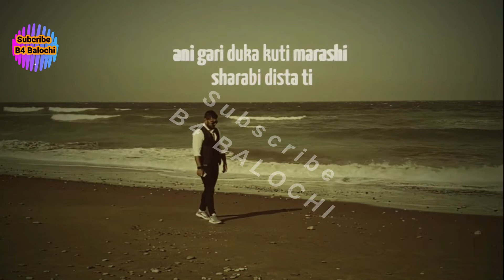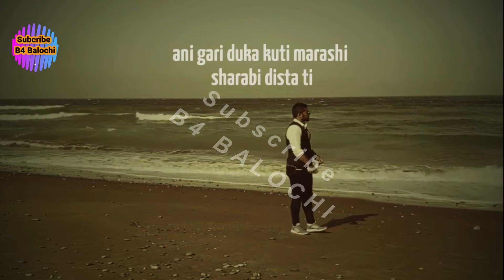Balochi Song|Unplugged Cover | Musafir Shuta |مسافر شوتا | Muntaser AlBaloshi | منتصر البلوشی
Singer  | Muntaser AlBaloshi | منتصر البلوشی,
Song    | Musafir Shuta |مسافر شوتا ,
Music  | Muntaser AlBaloshi | منتصر البلوشی,
Original Song | Ayman Moni

All Songs Available,
balochi saloonki song,
balochi banoori song,
balochi wedding songs,
abdo omani song,
nadeem shannan song,
ali allash omani song,
balochi wedding songs,
balochi wedding songs omani,
balochi wedding songs status,
balochi wedding songs tabish hussain,
balochi wedding songs sabir baloch,
balochi wedding songs old,
balochi wedding songs dance,
balochi wedding songs irani,
balochi song new,
balochi song tanveer nazar,
balochi song ,
balochi song dance,
balochi song balochi song,
balochi song remix,
balochi song new 2021,
balochi song 2021,
balochi song asad maliri,